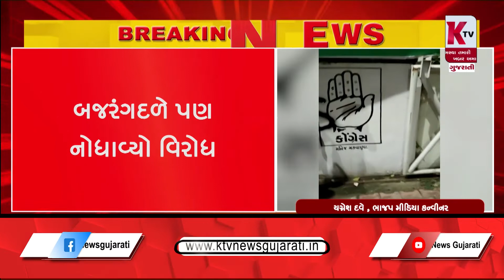વિશ્વ હિન્દૂ પરિષદનો ક્રોગ્રેસ સામે વિરોઘ પ્રદર્શન